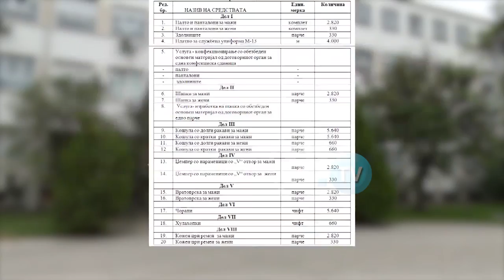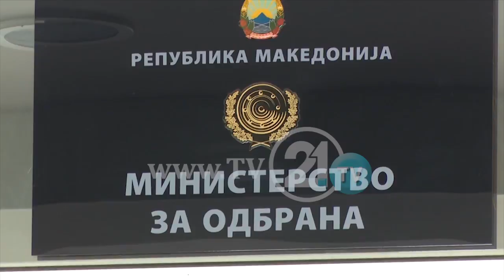ARM, TENDERI 55 MILION DENARË I PA DOBISHËM, MAGAZINAT PLOT - USHTARËT BOSH PA UNIFORMA